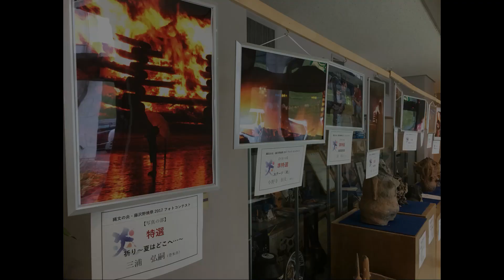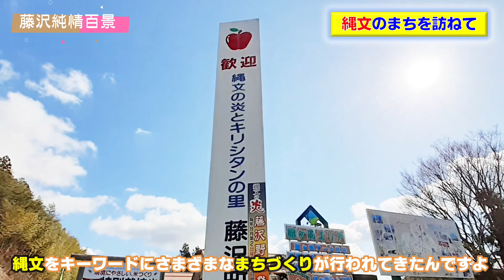土器にドキドキ 縄文のまちを訪ねて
まちを歩けば土器、土器、土器。藤沢町は、ドキドキ、ワクワク縄文のまちです。土と炎の祭典「藤沢野焼祭」は藤沢の夏の風物詩。高校生の陶芸甲子園「熱陶甲子園」も同時開催しています。

【藤沢野焼祭実行委員会】
〒029-3405岩手県一関市藤沢町藤沢字町裏187

古里が恋しい、田舎の風景に触れたい方必見！　藤沢純情百景は、岩手県一関市藤沢町の素顔と魅力をお届けします。

　　‹東北最大の【キリシタン殉教地】が岩手にあった！岩手県一関市藤沢町大籠›